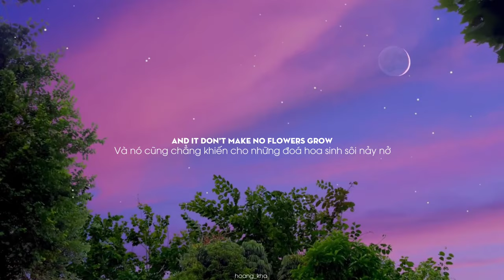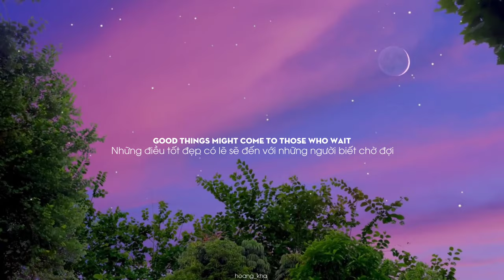Just the Two of Us - Kauai 45& Sweet Cocoa (Vietsub + Lyrics)